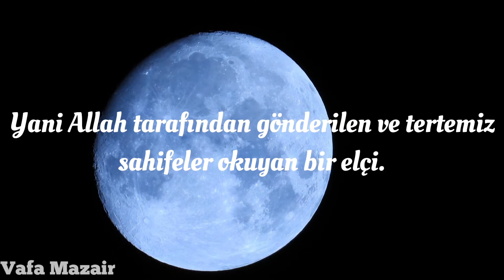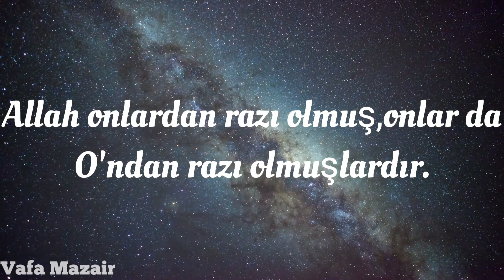Beyyine Suresi/Açık Delil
Seslendiren:Vafa Mazair
Meal:Süleyman Ateş